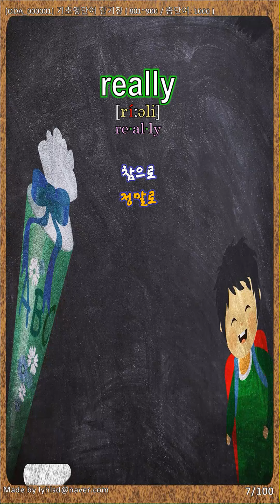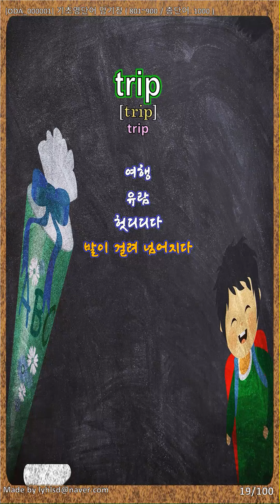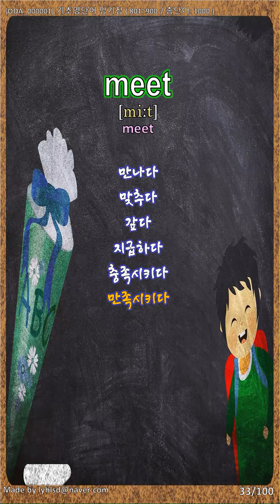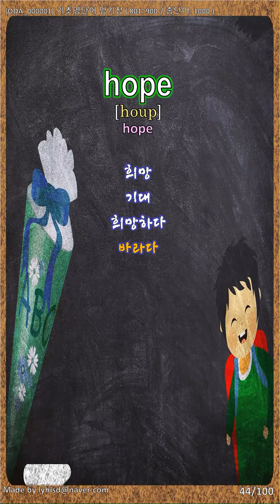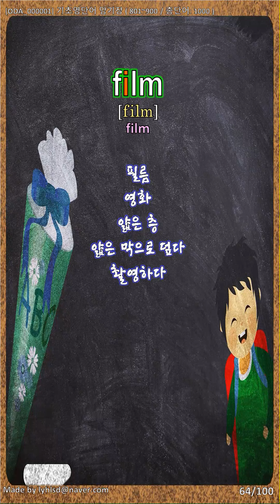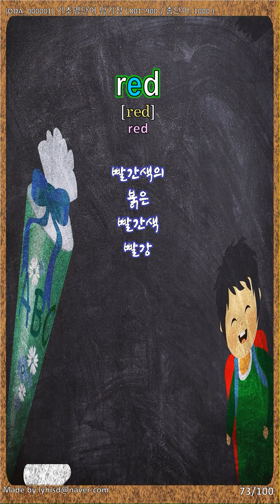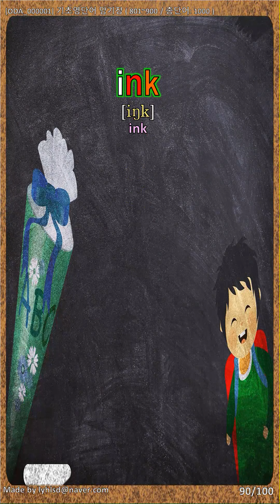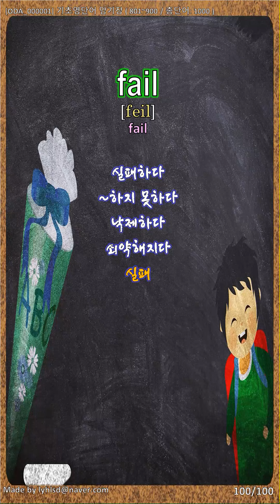[BAA09] 내 멋대로 만드는 영어 단어장(기초1)